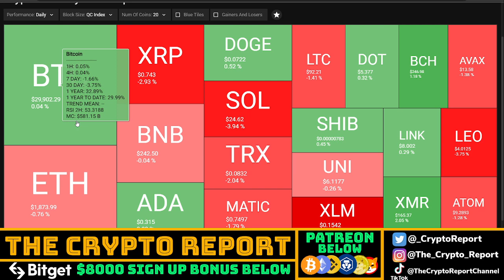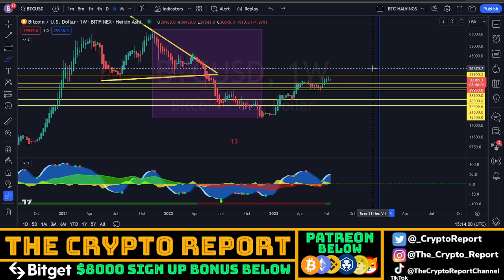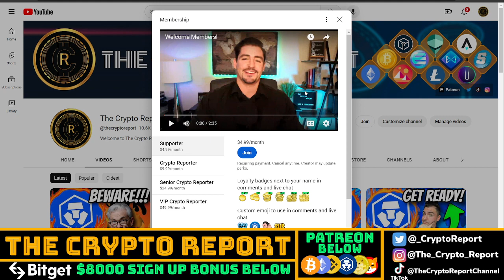Crypto.com VS THE YEAR OF ACCUMULATION! | CRO Coin PRICE PREDICTION | Cronos NEWS